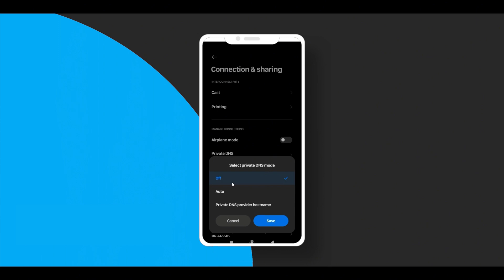Cara Setting DNS Adguard Chrome Android (Xiaomi Redmi 10 2022)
Halo temen-temen Pada video teknoding kali ini, akan dijelaskan cara setting DNS Adguard Chrome Android. Fungsinya apa sih bang? nah pake DNS Adguard (dns.adguard.com android) ini kita bisa buka situs yang diblokir tanpa iklan di Google Chrome.

Sebagai contoh disini saya pake HP Xiaomi Redmi 10 2022 dengan versi Android 13 MIUI 14.